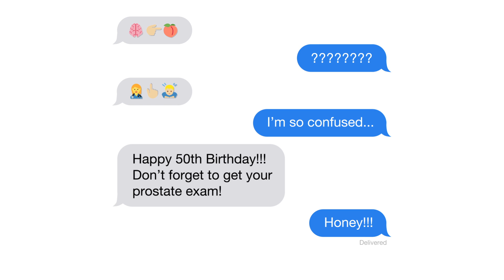Get Your Loved One Off Your Back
Get your loved one off your back. Find out when you should get screened at PCF.org

The Prostate Cancer Foundation (PCF) is the world’s leading philanthropic organization dedicated to funding life-saving cancer research. Founded in 1993 by Mike Milken, PCF has raised more than $800 million in support of cutting-edge research by more than 2,200 research projects at 220 leading cancer centers in 22 countries around the world. Thanks in part to PCF’s commitment to ending death and suffering from prostate cancer, the death rate is down more than 50% and countless more men are alive today as a result. PCF research now impacts more than 70 forms of human cancer by focusing on immunotherapy, the microbiome, and food as medicine.